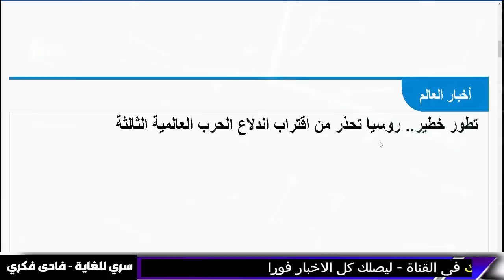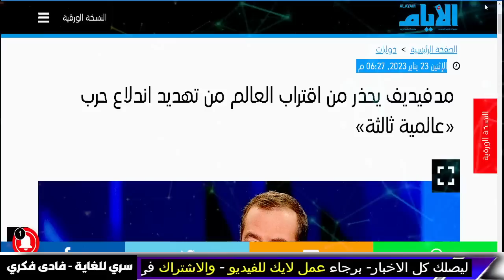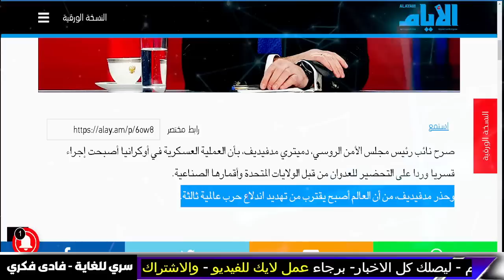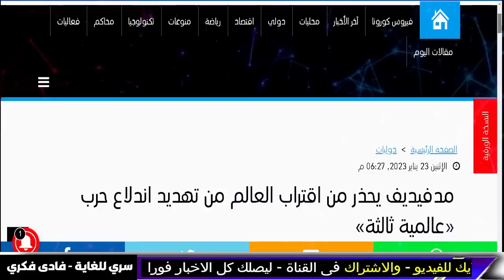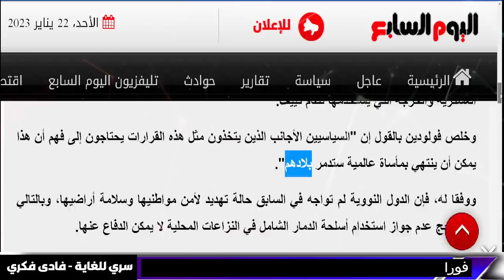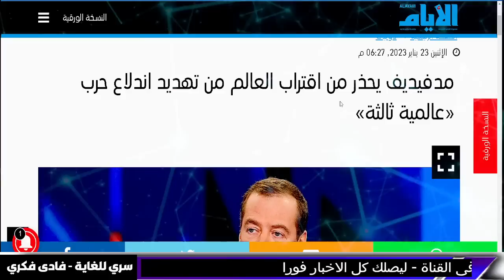اخبار - بث مباشر اخبار- روسيا تحذر العالم من اندلاع الحرب العالمية الثالثة- اخبار مباشر و فادي فكري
اخبار - بث مباشر- بث مباشر  و اخبار السعودية والمغرب والجزيرة والعراق و الجزائر - كشف وثائق جديدة تمس الأمن القومي الأمريكي في منزل بايدن .. واحتمال اتهامه بالتجسس
 -    الذكاء الاصطناعي و فادي فكري - al jazeera
المُخبر الاقتصادي+ | هل تنجح خطة أمريكا وأوروبا لاستنزاف اقتصاد روسيا لآخر قطرة؟

تصعيد كارثي | إيران تُـهدد بحرق قنـاة السـويس و إيقاف الملاحة بها بعد تهديدات حسن نصرالله
الذكاء الاصطناعي
الذكاء الاصطناعي (Artificial Intelligence، AI)

استعدوا وحضروا المدافئ لعاصفة جيت سنو في الجزائر والمغرب وتونس والدور على العراق وبلاد الشام

وثائقي 1979.. العام الذي غيّر تاريخ العرب والعالم أجمع

al jazeera
تحذير عاجل للجزائر والمغرب وتونس وليبيا العاصفة تاكدت والحرارة الى ما تحت الصفر
كارثة في العالم اكثر من  200 زلزال اليوم
al jazeera
استعدوا لاسوأ ازمة اقتصادية في التاريخ

في 2022 العرب لاعبوا العالم بأصابع بن سلمان  !

ليلى عبد اللطيف رمضان 2023 توقعاتها 😱 توقعات ليلى عبد اللطيف 2023 layla abdellatif
 - توقعات 2023 و ليلى عبد اللطيف و بابا فانغا

 كارثة الدولار .. ارتفاع جنوني في سعر الدولار
اخبار - بث مباشر- بث مباشر اخبار تحذير مصر و السعودية و العراق والاردن و سوريا و الكويت و اخبار
الذكاء الاصطناعي

لايف قناة الحدث بث مباشر قناة الحدث live alhadath السعودية مباشر مباشر السعودية مباشر مصر اخبار السعودية والمغرب والجزيرة والعراق و الجزائر .
مباشر الجزائر مباشر المغرب مباشر الأردن مباشر اليمن مباشر الجزائر مباشر عمان مباشر إيران مباشر إسرائيل مباشر لبنان مباشر ليبيا مباشر تونس مباشر موريتانيا البث الحي الرياض البث الحي مكة البث الحي القدس البث الحي القاهرة البث المباشر للعربية البث المباشر لقناة الحدث قناة الحدث البث المباشر البث الحي قناه الحدث البث المباشر قناه الحدث بث مباشر hd هاي كوالتي، high quality. .

معتز مطر
السعودية

AJ+ كبريت
مساء الاخبار

مساء الاخبار
elon musk
الحصرية Alhasria
Alhayat ART
اخبار الحرب
Aly Hussin Mahdy
بث مباشر
نهاية العالم
قضايا و فتاوى maroc - الفلكيعليالعيس - زلزال المغرب
- السعودية
 الذكاء الاصطناعي و 2023
 - ايلون ماسك -

توقعات 2023
توقعات 2023

7- وفيصانات - - علي العيس - قضايا و فتاوى maroc - الفلكيعليالعيس

الفلكيعليالعيس

اخبار العراق اليوم الاثنين 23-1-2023. ايه اخبار مصر اليوم.

اخبار مصر مباشر اليوم  الاثنين 23/1/2023.

اخبار العراق اليوم الاثنين 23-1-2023.

عاجل اخبار السعودية مباشر اليوم الاثنين 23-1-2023 السعودية مباشر.

اخبار الحرب
Alhayat ART
قضايا و فتاوى - Science and sorrow
maroc
مساء الأخبار العاجلة
علي العيس
فادى فكرى
سري للغاية فادى فكرى
فادي فكري
توقعاتفادي